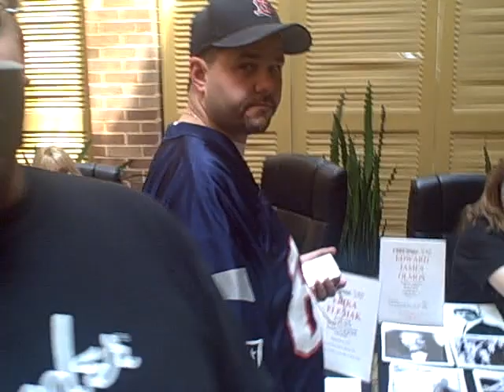Edward James Olmos "Frakkin' Cylon!" at The Chiller Theatre Spring 2009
Funny commentary from Matt as we are in line to meet 'Admiral Adama' at The Chiller Theatre Expo 4-18-09.  He has also appeared in numerous movies and television shows including Blade Runner, Stand And Deliver and Miami Vice.